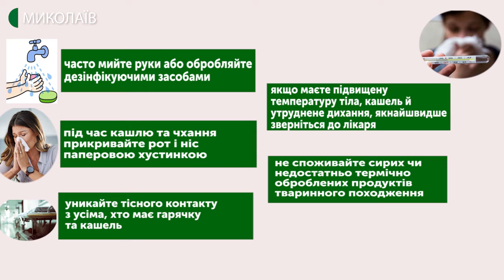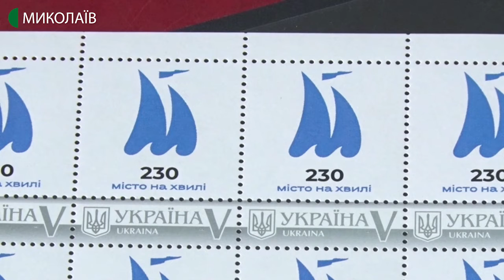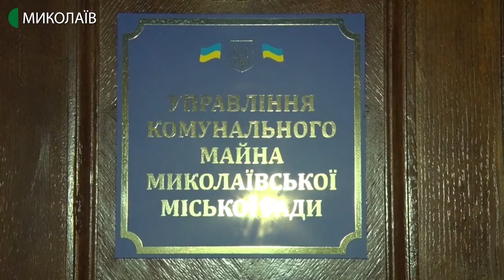26.02.2020. Новини. 19:00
Новини
Інформаційна картина дня (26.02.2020) поглядом кореспондентів телеканалу UA: Миколаїв (випуск новин — 19:00):
- на Миколаївщині обговорили готовність області до боротьби з коронавірусом;
- у Миколаєві на ремонт будівель, які пошкодила негода, виділять 15 мільйонів гривень;
-  рятувальники організували навчання у торговельному центрі;
- миколаївський суд не задовольнив клопотання щодо учасника смертельної ДТП;
- у міській раді презентували поштову марку «Місто на хвилі» з символікою Миколаєва;
- дві золоті медалі привезли зі Швеції миколаївські тхеквондисти;
- МБК «Миколаїв» гратиме проти «Київ-Баскету».